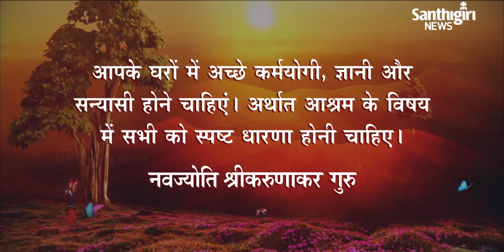Today’s Guruvani - Hindi | 17 - 08 - 2021